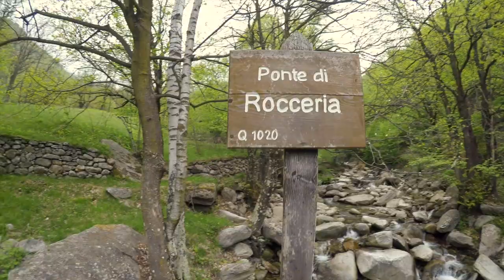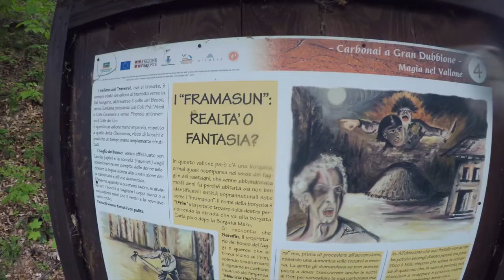Il Ponte Parte 2 -The Bridge Part 2-El puente parte 2-Die Brücke 2 Val Chisone Piemonte Italia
A modo mio con le mie immagini e foto eccovi a seconda parte del ponte dove inizierà di nuovo con il  vecchio ponte mio preferito “del bacio”,  per poi proseguire ad un altro ponte il ponte delle Piane 812 mt , tutto questo subito dopo il triste periodo di corona virus le immagini sono di Maggio 2020 a presto con altri video sulla natura buona visione  se vi va mettetemi un mi piace grazie .Dario

Dariogeographic.it - La Natura come Amica